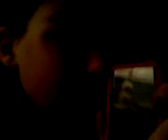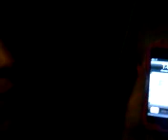June 14,2010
AHHH 1 AM and boreddd!!! EXCITING WEEK COMING  UPPP!
question: What year or decade would you like to live in?